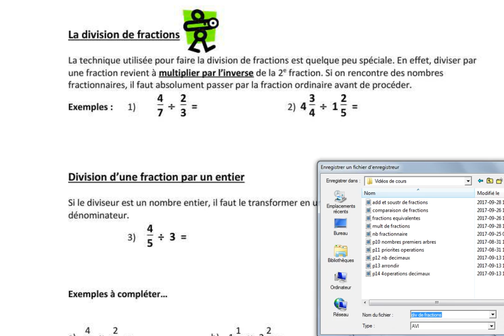La division de fractions